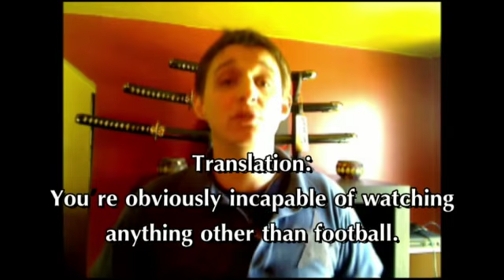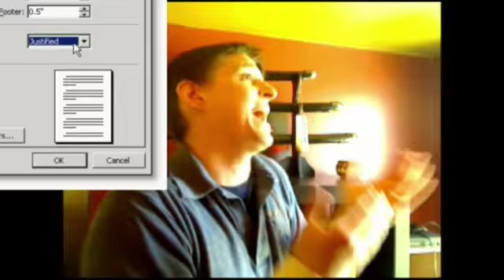Justifiably Urbane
UR2Dum2LrnNoob, Deconstructing Vampiric Urban Mythology, and isn't that enough to rack your brain for one day?